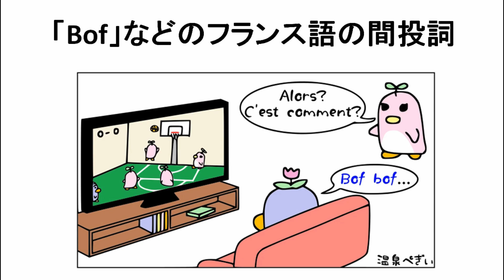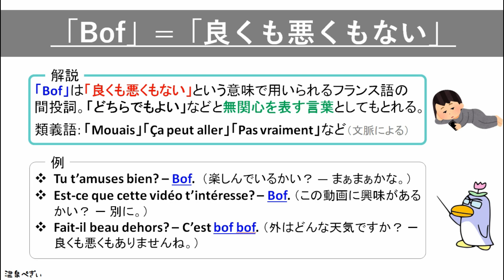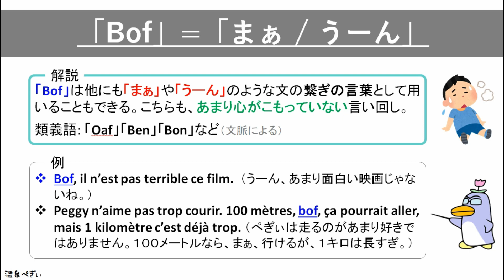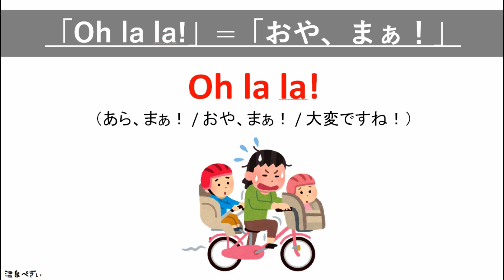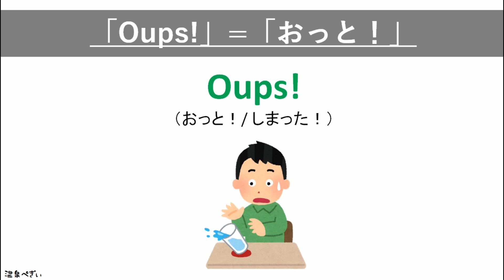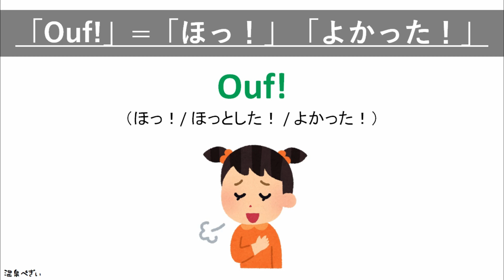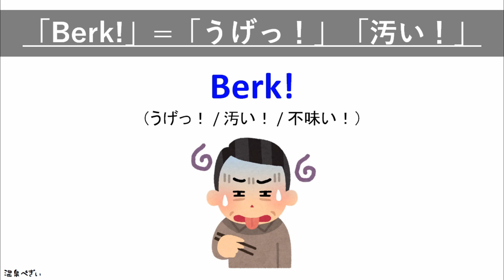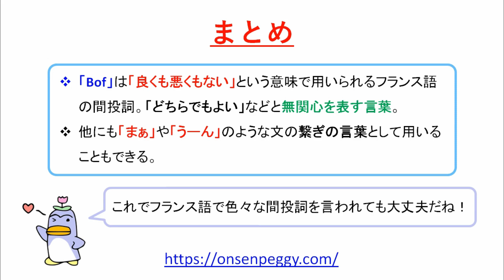「Bof」などのフランス語の間投詞や感嘆詞について（Aïe / Oh la la / Oups / etc)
・ぺぎぃのフランス語講座～フランス語のフレーズ【まとめページ】

この動画では「Bof」などのフランス語でよく使う間投詞や感嘆詞について紹介していきます。

00:00 前置き
00:20 「Bof」の使い方～その①：「良くも悪くもない」
02:47 「Bof」の使い方～その②：「まぁ / うーん」
05:28 日常会話でよく使う間投詞
15:19 まとめ